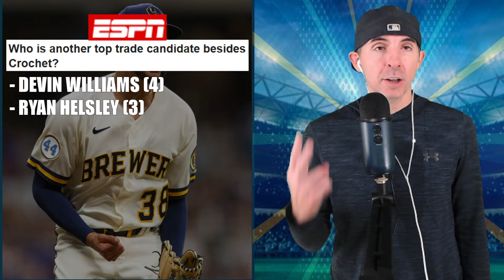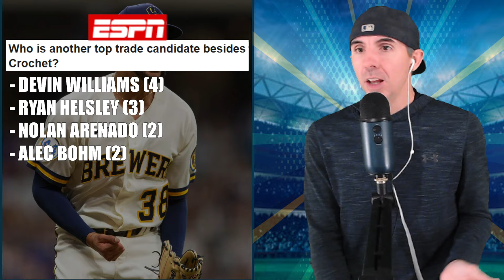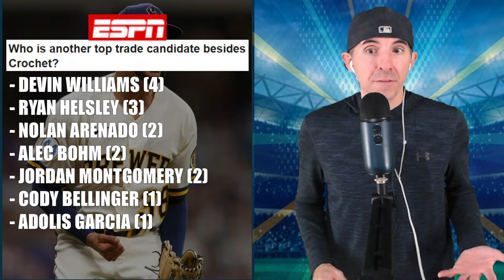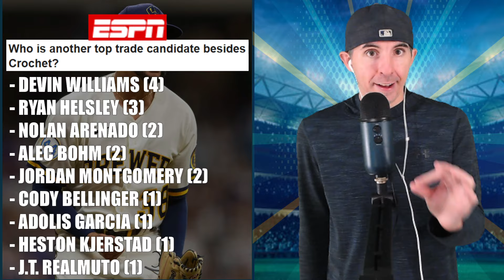Reactin' To MLB Trade Predictions From ESPN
The Mets & Braves the favorites for Garrett Crochet? JT Realmuto and Adolis Garcia as possible trade candidates? Reacting to that & more in the trade predictions portion from the latest ESPN MLB offseason article.